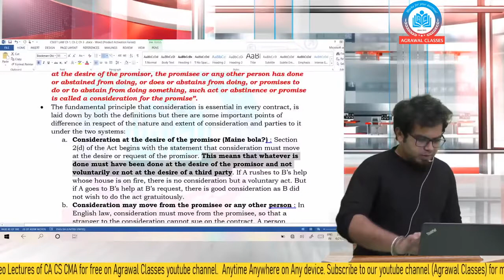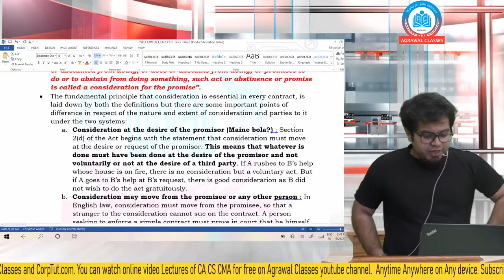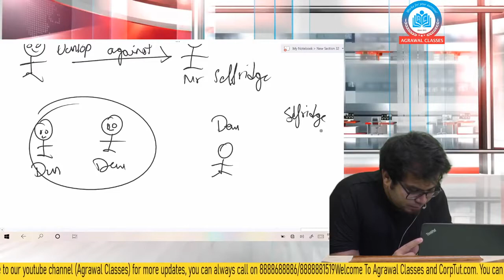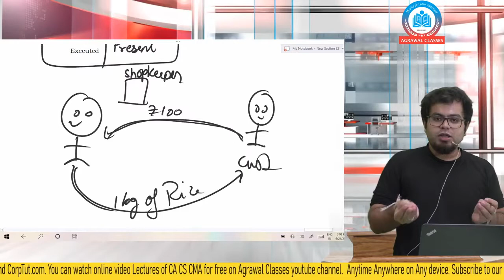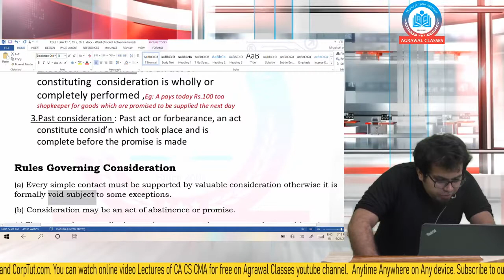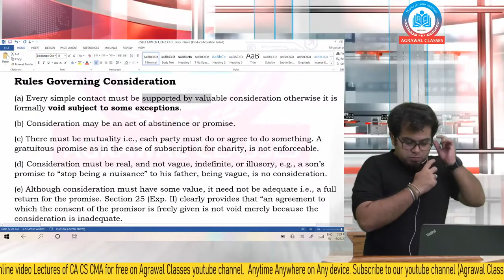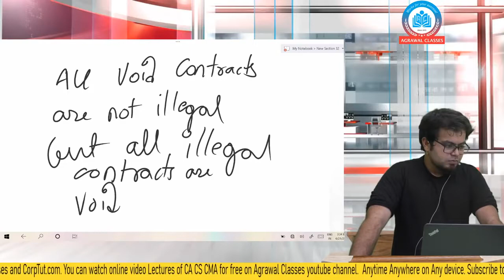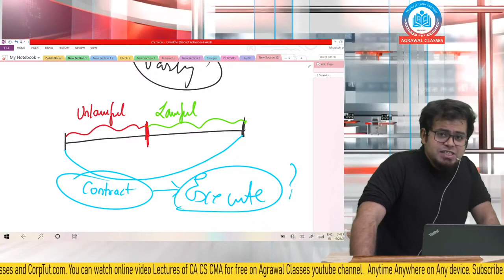CSEET LEGAL APTITUDE Lecture-7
Learn CA,CS,CMA online at corptut.com Here at corptut.com you will find lectures for the following courses

CS Foundation
Business Environment & Entrepreneurship
Business Management, Ethics, and Communication
Business Economics
Fundamentals of Accounting and Auditing

CA/CPT Foundation
Business Economics And Business & Commercial Knowledge
Business Laws And Business Correspondence
Business Mathematics, Logical Reasoning and Statistics
Principles & Practice of Accounting

What do you get with each course at corptut.com
1. Carefully created PDF notes written by our Faculties with All Subjects
2. We cover the whole syllabus, not just very IMP topics.
3. The syllabus is carefully designed and described
4. We conduct test on every weekend. Get Evaluated every week by your teacher.
5. Ask doubts to your teacher, connect with other students, share notes, ask for suggestions. WhatsApp study group ensures quick support.
6. After completing the syllabus, you will get access to Free Revision Batch as a bonus. Whole syllabus will be covered in rapid sessions before exams.

1. Watch Online, Unlimited Views, No restrictions.
2. Watch Anytime, Anywhere, Any Device with Your Comfort.
3. Compatible with Every Device
4. Take Exams with 7 Different Types of Question and Assess Your Knowledge
5. Our Technology Provides High-Quality Videos, Even for the slowest Internet Bandwidth 6. Dedicated Support with Phone Calls, Email, WhatsApp
7. Make A Cost-Effective Deal With A Flexibility To Buy A Single Subject
8. Pay Online With Credit or Debit Card of Any Bank, Only When You Love Us

Agrawal Classes
Established way back in 2001, Agrawal Classes is a favourite destination for students of Chartered Accountant (CA). They come from all parts of India to be part of the Agrawal Classes family – and some even come from abroad. They take several gains from a hive of knowledge. So what exactly is it that attracts so many aspiring CAs year after year to Agrawal Classes? A successful organization runs effectively only after well-executed planning and strategy. The founders, Prof. Ritesh Agrawal & Prof. Anagha Agrawal are highly motivated towards progressive results by which their team is energized to teach with full potential and make the learning environment enthusiastic.